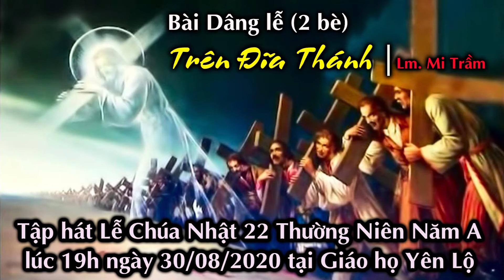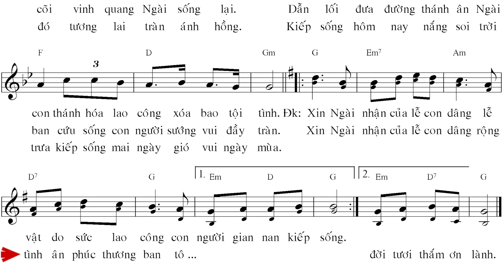Dâng Lễ - 2 bè | TRÊN ĐĨA THÁNH - Lm. Mi Trầm | Tập hát Lễ CN 30.08.2020